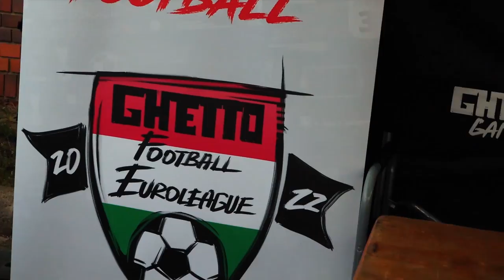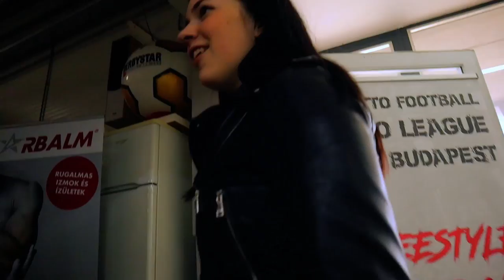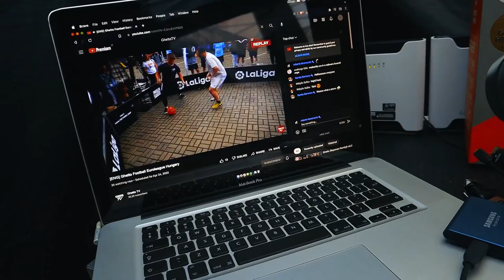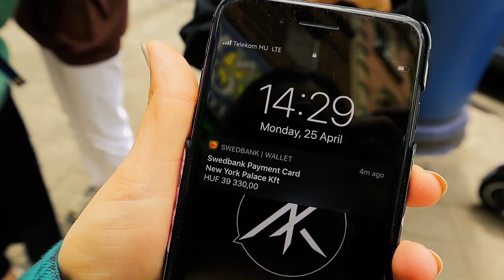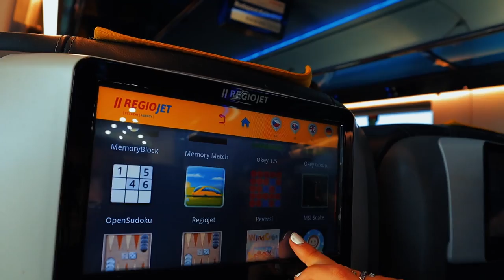Did we meet Jack Downer? // EUROLEAGUE VLOG // BUDAPEST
Ghetto Football in BUDAPEST.
Unpredictable weather : CHECK!

funfact one group even traveled from UK to be a part of this tournament.
Watch and find out who!

Video : ALCE (Alise Diure)

The project is co-financed with the financial support of The European Union program "Erasmus+: Sports"